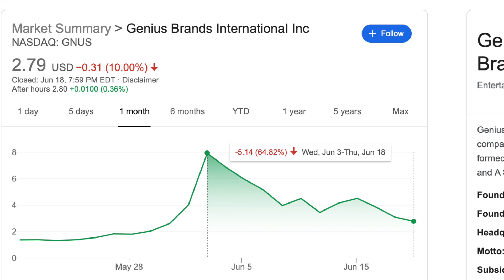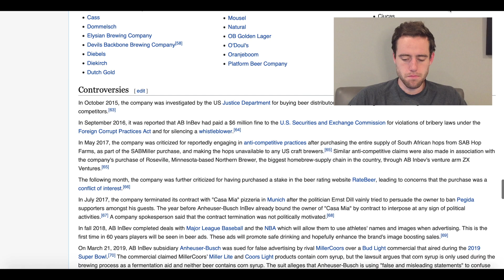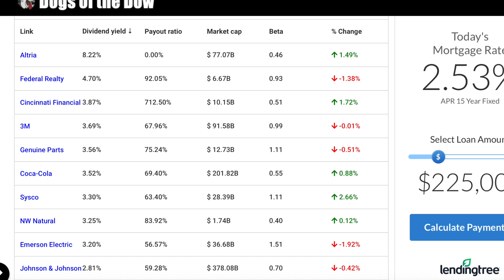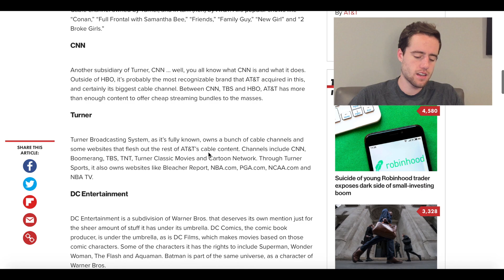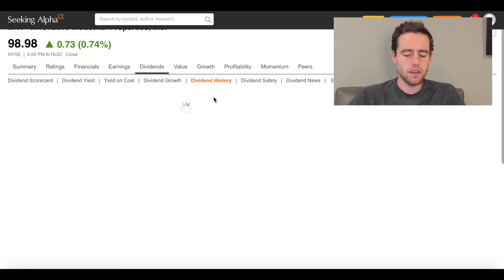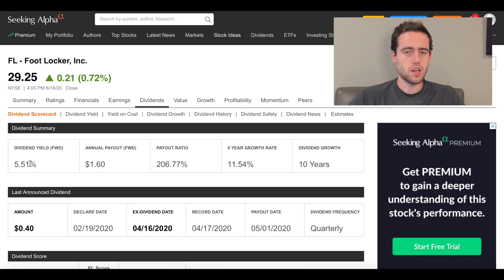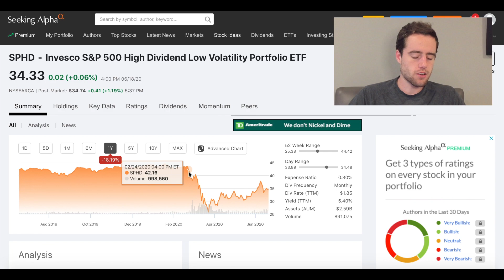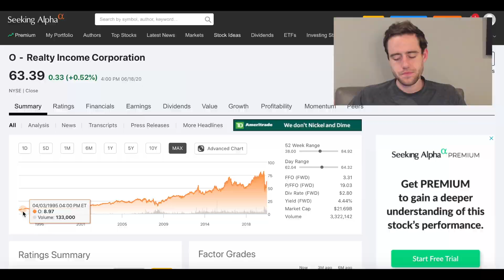Best High Yield Dividend Stocks And Monthly Dividend Stocks To Buy NOW | June 2020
High yielding and monthly dividend stocks can offer stable returns while offering relatively high returns! These are some of the top dividend stocks that offer 4% yield and above, they are in multiple sectors and some are even "Dividend Kings", which are companies that have been increasing their dividend for 50 consecutive years or more. Let me know what you think of the list!

Get $10 With M1
With M1, you can automatically invest in what you want for free. Try it today and get $10 to invest!

In this list I cover Altria stock (ticker symbol MO), AT&T stock (ticker symbol T), Innovative Industrial Properties stock (ticker symbol IIPR), Foot Locker stock (ticker symbol FL), SPHD (that is the ticker), and Realty Income stock (ticker symbol O).

Support:
If you want to support me in another way you could support me financially! Here is the link to my Patreon account. You get some exclusive content and some livestreams!

Some of the links above are for affiliates. I may recieve a comission for you signing up for the platform.